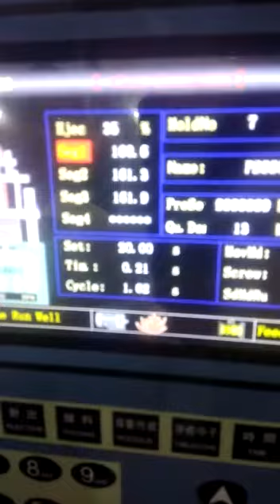USB cable moulding machine by SUPERMAX AUTOMATION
Tonnage- 15 ton
Maximum shot weight- 60 grams